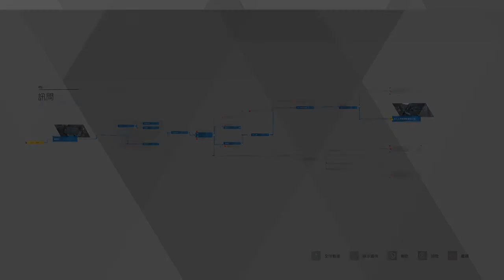熊の底特律:變人 Detroit Become Human EP 7 - 審問犯人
康納抓到躲在閣樓的異常仿生人，
並且在偵訊的過程中困難重重，
最後...
分隔線
大家好，我是熊，
雖然千鳥有直播底特人，
但我還是想要放我玩的影片，

by 熊
分隔線